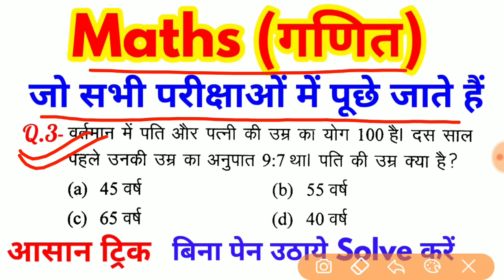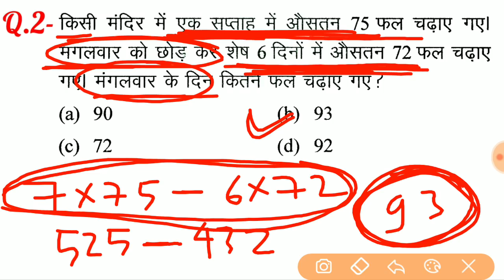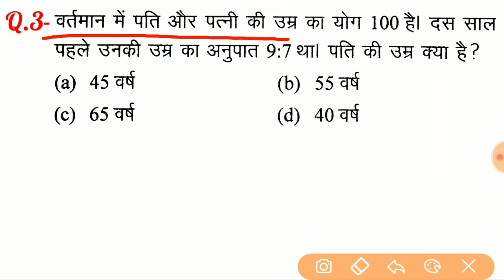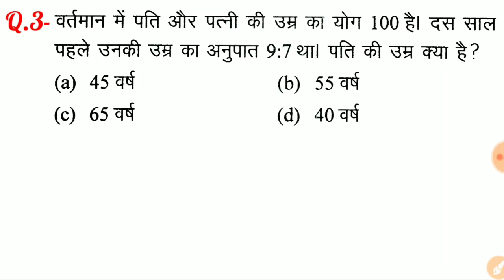Maths Short tricks in hindi For - RPF, SSC-GD, IB, SSC CGL, CHSL, MTS, BANK, RAILWAY & all exams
RPF, SSC-GD, VDO, UP POLICE, SSCGD exam 2019, RPF Exam 2019, exam 2019, RAILWAY exam 2019
 Railway study materials, Railways Exam papers, Railways Exam 2019 Group D, RRB 2019, RRB  Exam 2019

दोस्तों...
इस Video में मैं Maths के महत्वपूर्ण प्रश्नों को Solve करने का आसान ट्रिक समझाया  हुँ। जो RPF, SSC-GD, UP POLICE, VDO, RAILWAY, SSC CGL, CHSL, MTS और सभी परीक्षाओं के लिए बहुत ही महत्वपूर्ण है।